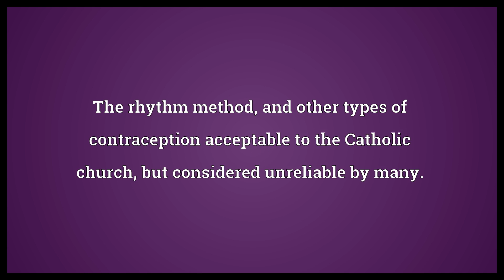Vatican roulette Meaning | Wordogram